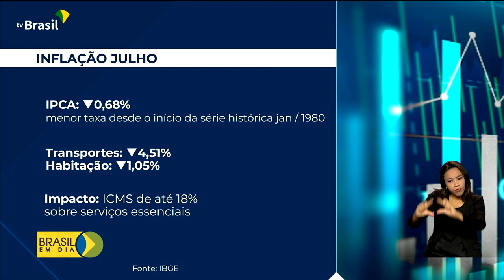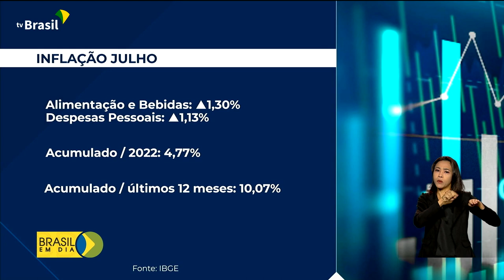Economia | Deflação em julho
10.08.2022 - A inflação oficial do país registrou menos 0,68% em julho, segundo o IBGE. Quem comenta é Ricardo Caldas.